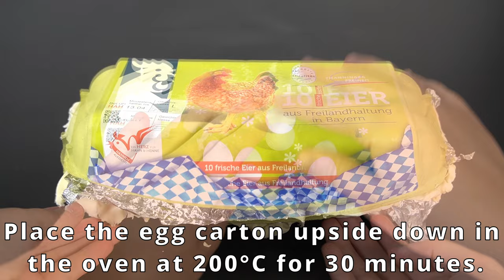STOP, don't throw away the egg packaging! The perfect puff pastry dessert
Practical and Healthy ❗ this is the BEST Health recipe:😍

For the recipe you need:

Egg carton
aluminum foil
300g puff pastry
300g strawberries
1 tablespoon cornstarch
100g sugar (1/2 cup)
100ml water (1/2 cup)